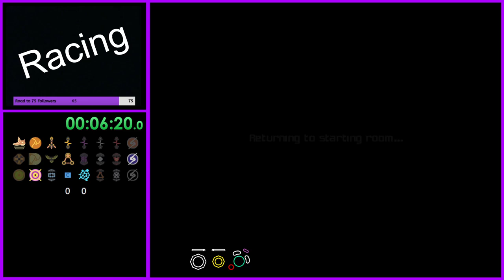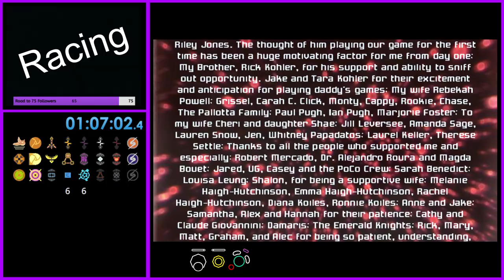Prime Weekly Async (#9)